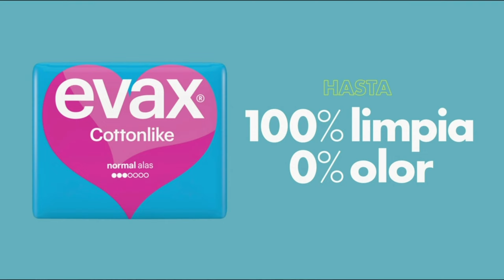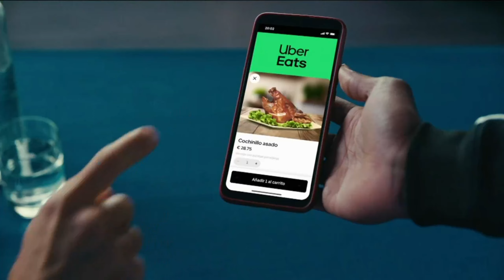Bloque de Anuncios | 25-10-2024 | Cuatro.